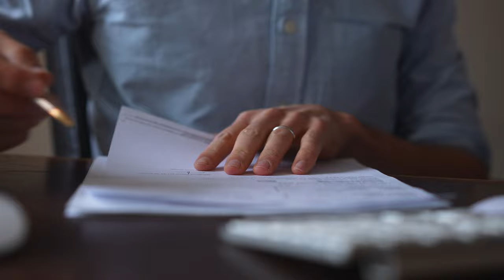La nouvelle vie d'Adrien, médecin généraliste, dans le Calvados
Découvrez le témoignage d'Adrien, médecin généraliste, qui a choisi de s''installer dans le Calvados en Normandie après ses études de médecine.

En savoir plus sur nos atouts et nos services sur : vivredanslecalvados.com